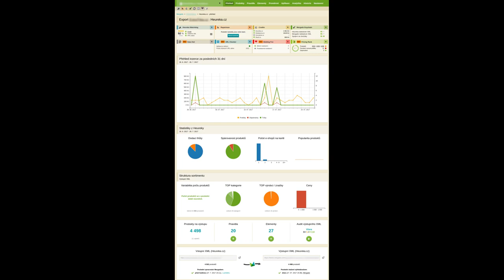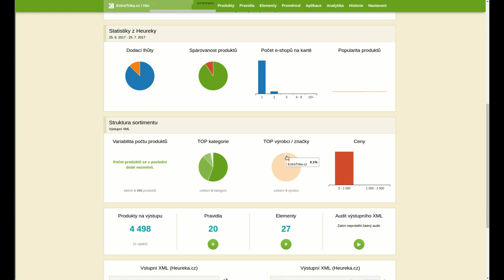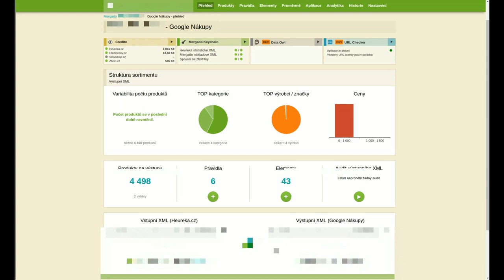Nová úvodní strana v Mergadu - seznamte se!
Nedávno jsme v Mergadu změnili úvodní stranu - odteď najdete na homepage všechno, co potřebujete nebo co nejčastěji hledáte. Vytvoření nového pravidla, informace o poklesu počtu produktů nebo počtu spárovaných produktů. Projděte si ji spolu s videem!